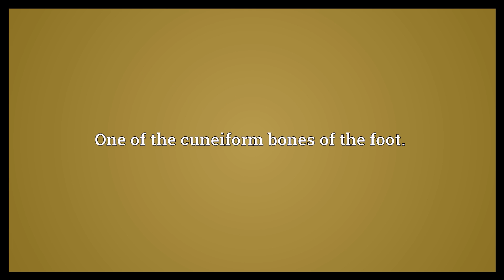Medial cuneiform bone Meaning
Video shows what medial cuneiform bone means. One of the cuneiform bones of the foot..  Medial cuneiform bone Meaning. How to pronounce, definition audio dictionary. How to say medial cuneiform bone. Powered by MaryTTS, Wiktionary